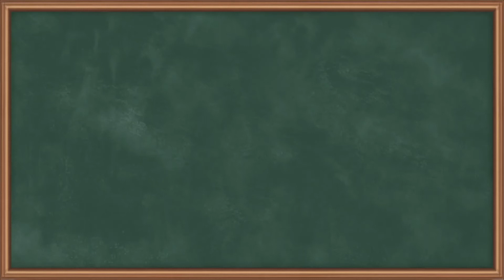DC Voltmeter Range Extension